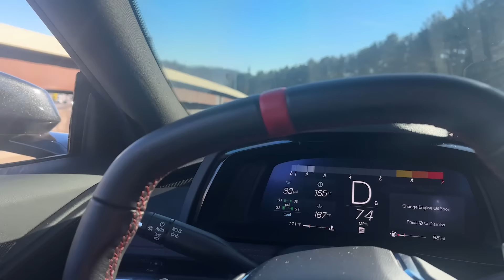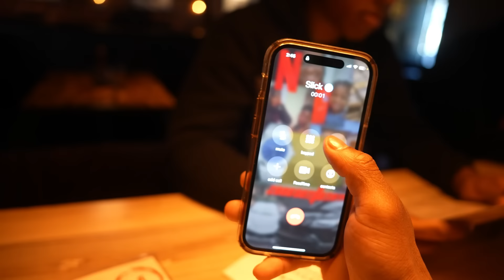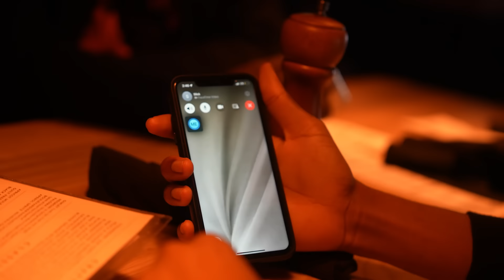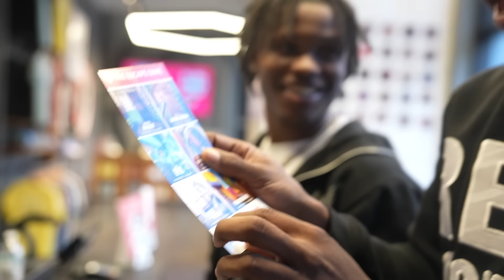Praying My Barber Don't F*** Me Up| AveryB Maintenance Vlog